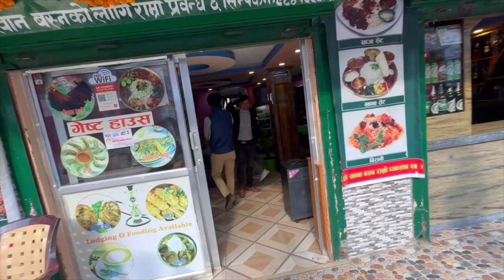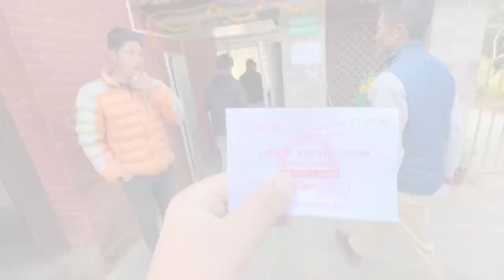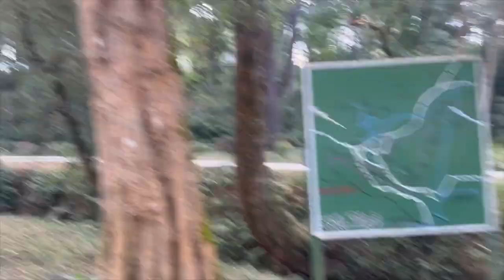Godawari picnic vlog/anjan tamang/